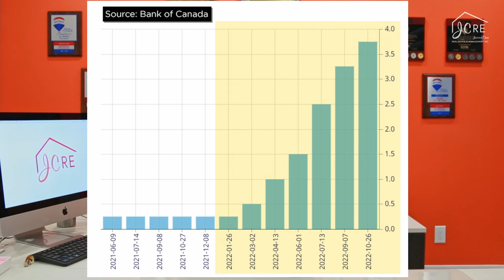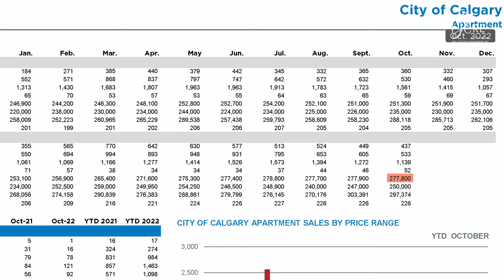October 2022 Calgary Real Estate Market Review and Forecast | Jessica Chan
Jessica brings you the latest market updates on Calgary Real Estate! What to expect for the rest of 2022 Real Estate Market? Watch it and find out!

ABOUT US
With over 31 years of experience in selling and buying Real Estate, our company strives our best to provide the professional, and top-notch negotiation skills to help you to achieve all your real estate needs. We are one of the Best teams in Calgary. Our team has successfully helped 437 Families fi nd their dream homes and sell theirs for the top dollars in 2021 and 2022. We listen and care for your needs!

Jessica Chan Real Estate & Management Inc.